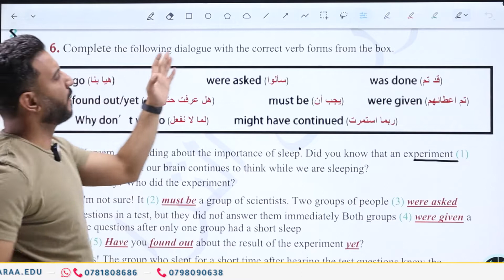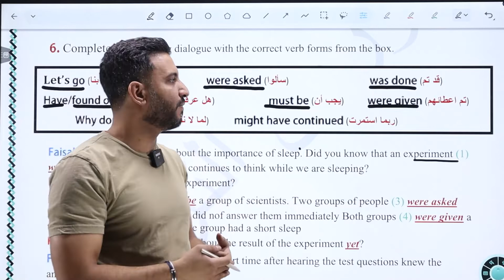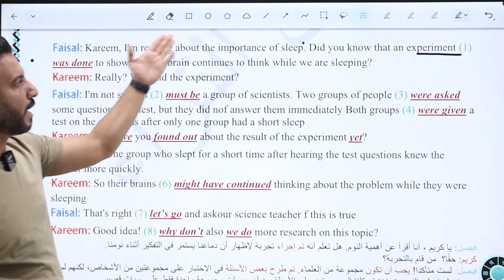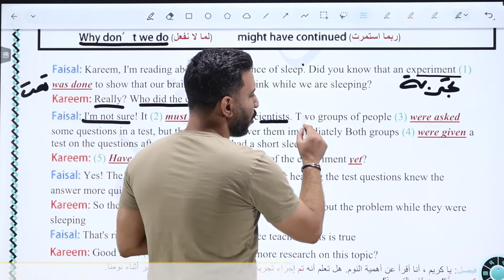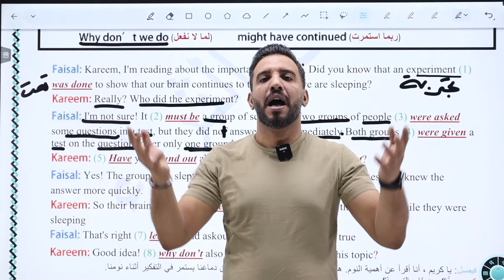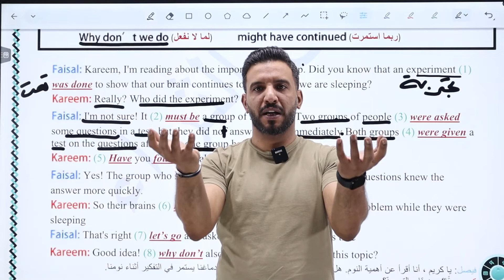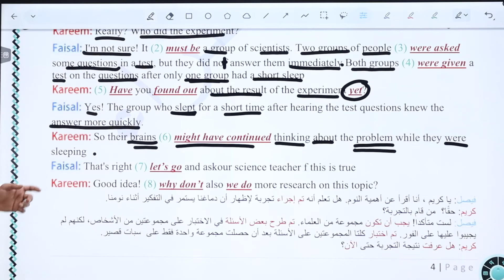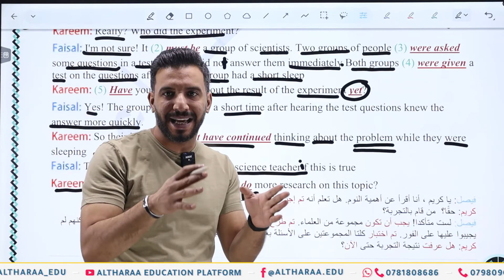د. أحمد ثلجي - حل مثال رقم 6 إملاء الفراغ